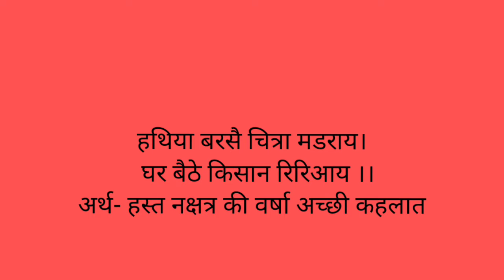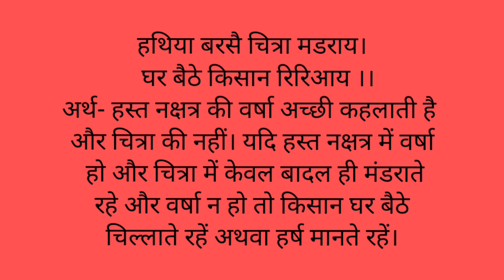बरसात की प्रसिद्ध कहावत हथिया नखत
बरसात की प्रसिद्ध कहावत हथिया नखत के सम्बन्ध में जानकारी दी जा रही है।